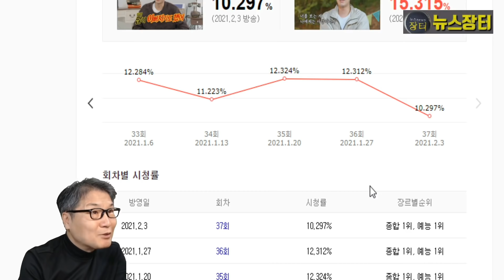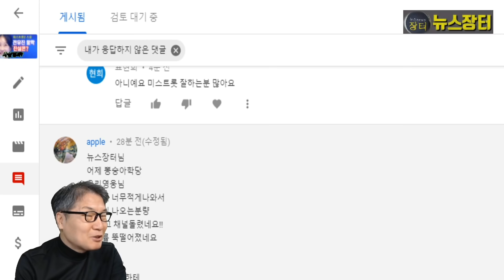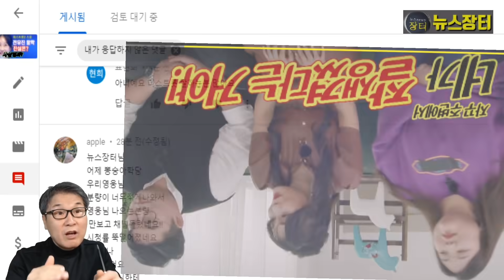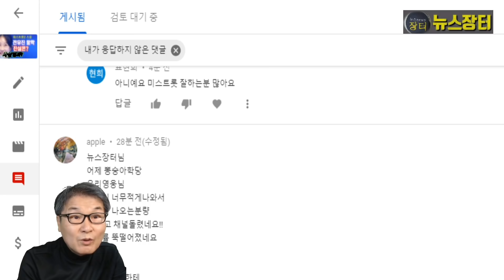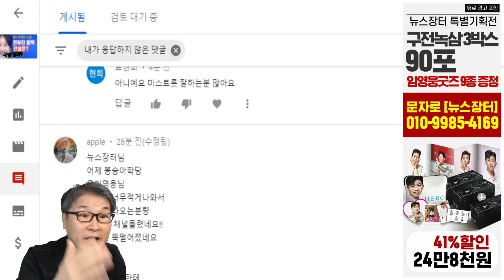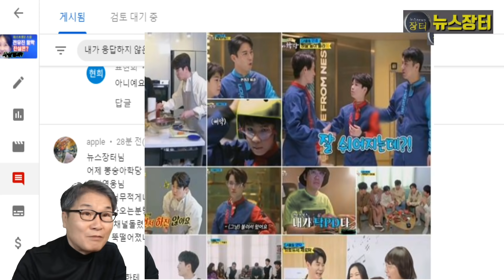미스터트롯 뽕숭아학당 37회, 망신살! 시청률 뚝! 임영웅 분량 너무 적었다! 영탁 이찬원 장민호 김희재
3일 방송된 '뽕숭아학당' 37회 시청률이 뚝 떨어졌다. 10.3%로 전주보다 2%P 하락했다. 6인의 트롯맨이 '랜선 팬미팅'에 앞서 실내 스카이다이빙부터 요리, 아카펠라, 프로듀싱까지 개별 CA활동에 도전하는 과정으로 꾸며졌다.